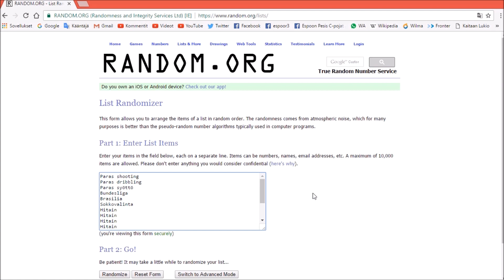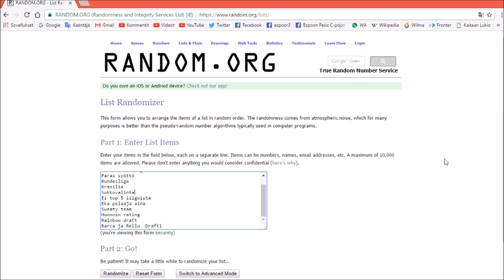(2) FIFA 17: FUT Draft | FARSSI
Jos tää iski, niin tilatkaahan ihmeessä!

Pahoittelen erittäin pitkää videotaukoa, mutta nyt olen taas bäkis. Tämä erittäin pitkä ja itsenikin kannalta huolestuttava tauko johtui siitä, etten kerennyt ennen joulua tekemään yhtään, joululomalla en pystynyt, ja joulun jälkeen minulla on ollut niin paljon koulukiireitä ja koeviikkoa, että vasta nyt kerkesin istahtamaan ja editoimaan :/